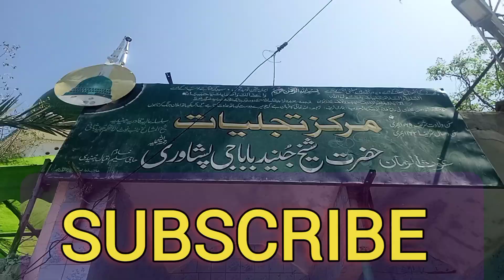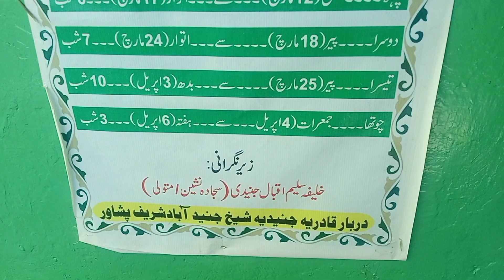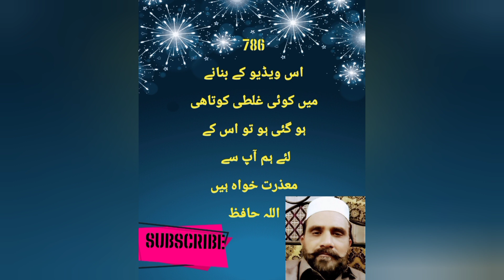20 Ramadan 💫 Mubarak khatam shaikh baba masjid# ehtekaaf dua khatm shareef